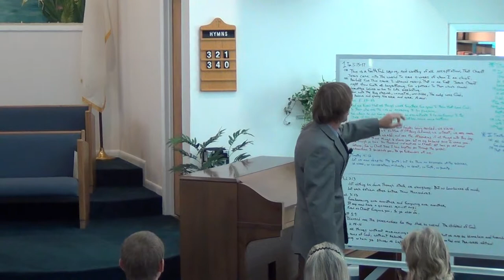NSBSDA - Sermon Pt2 - July 5th, 2014